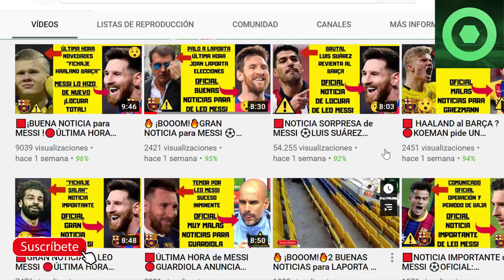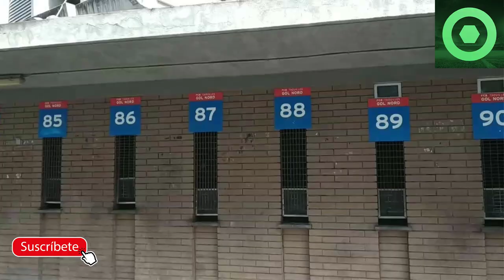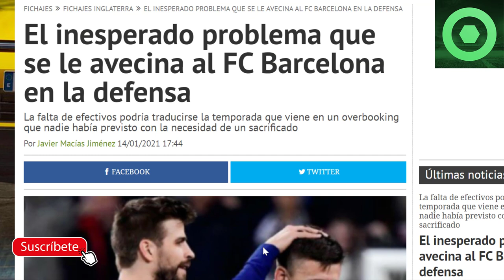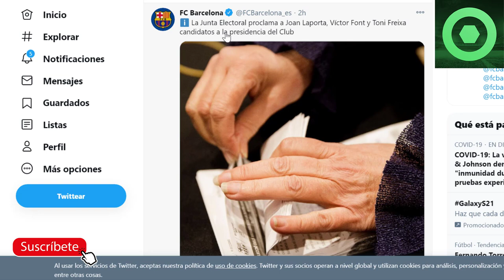🔴OFICIAL: GRAN NOTICIA PARA LAPORTA 🔥 MALAS NOTICIAS de LEO MESSI 🔥 PROBLEMA INESPERADO en defensa ⚽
Fuentes:
besoccer
fc barcelona noticias
fichajes com
fichajes net